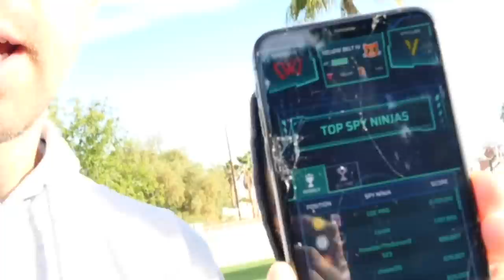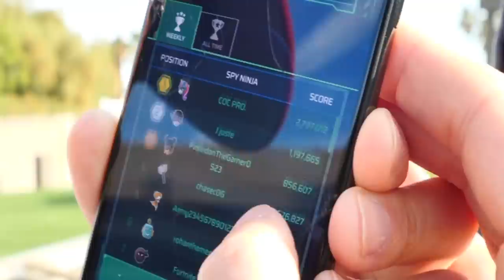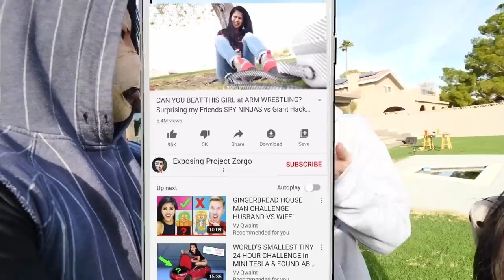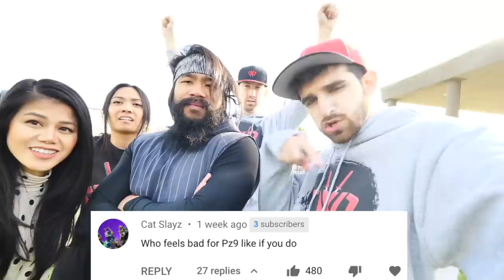FACE REVEAL of PZ9 MELVIN - Spending 24 Hours Unmasking a Project Zorgo Hacker Spy Ninjas Challenge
MELVIN SHOWS HIS FACE!

After Chad Wild Clay made the video "Whatever You Draw, I'll Buy It Challenge - Best Drawing Wins Christmas Present of Friend Hacker PZ9", Vy Qwaint created "PZ9 REVEALS HIS FACE IF CHAD BEATS HIM IN A BATTLE ROYALE! SPY NINJAS Hacker Unmasking Challenge", and Daniel uploaded "PZ9 is SORRY for LEAVING SPY NINJAS & REGINA Undercover Disguise as Blue Man Group to Trick Hackers" to the Exposing Project Zorgo YouTube channel after the Spy Ninjas lost the You Draw I Buy challenge, they decided to put PZ9 to the test but setting him up. We went in disguise as undercover hackers and used spy gadgets like a spy camera security system to see what he does when he is home alone. Will he hack my YouTube or destroy the safe? He did not and passed the test! Now it is time to do a face reveal of Melvin! Today is the day we do an unmasking challenge! We quizzed him with Spy Ninja trivia, made him do fruit ninja soda chopping, walk across the plank in an underwater pool challenge, show off his ninja moves, and he won the game! Now we will see Melvin's face for the first time!

Collins Key - 9 Genius DIY Life Hacks #3 Plus How To Make The Best Giant Edible School Supplies Art